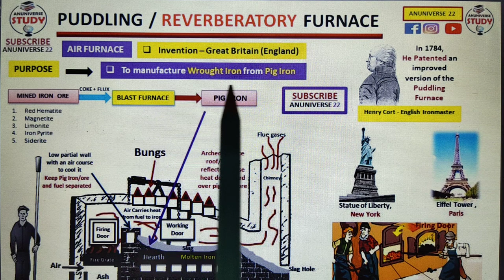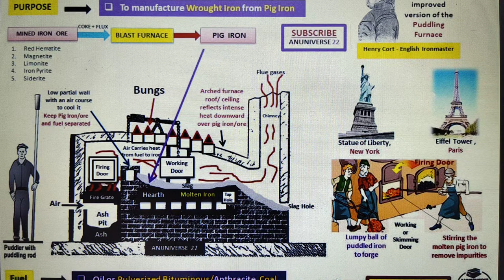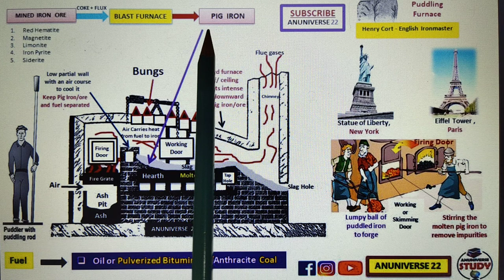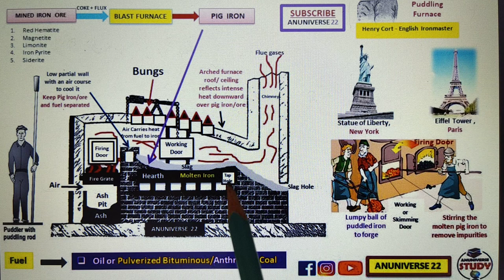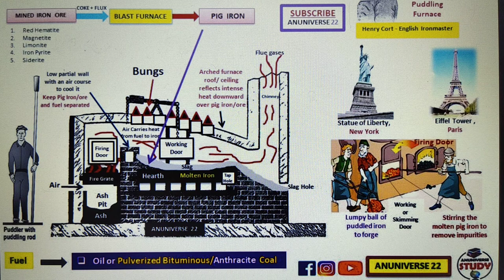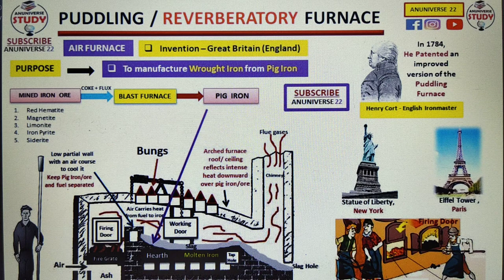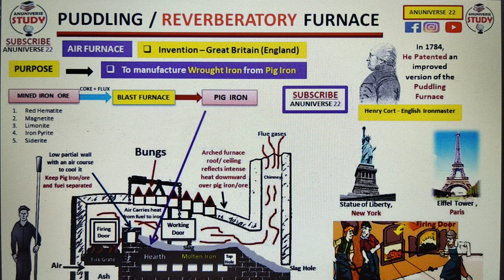Puddling Furnace || Working and Construction